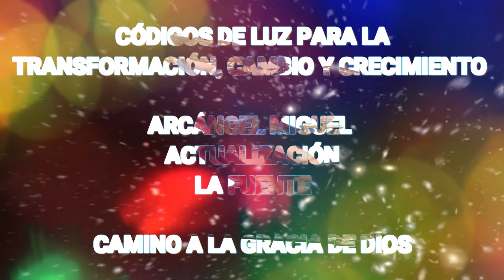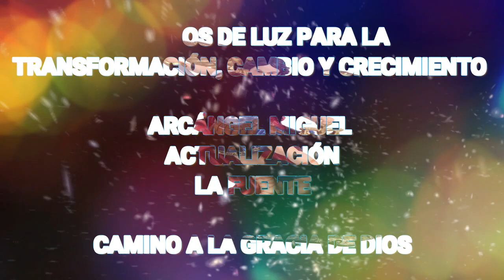EL ARCÁNGEL MIGUEL 🎴 nos HABLA de COMO CRECE🌄 la LUZ INTERIOR